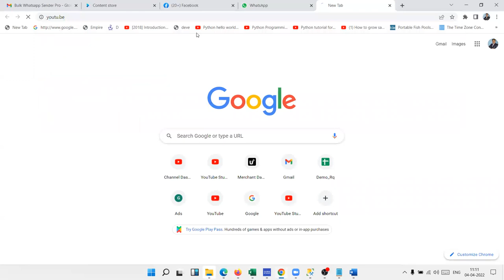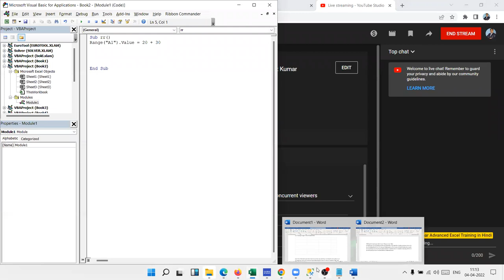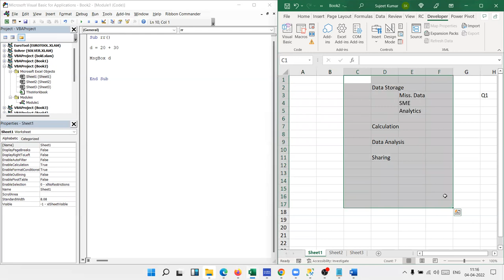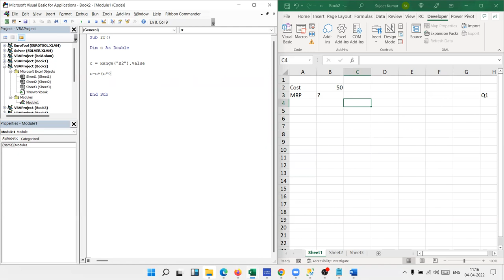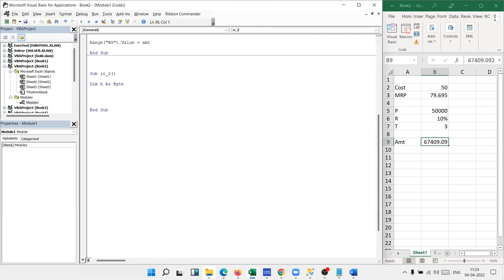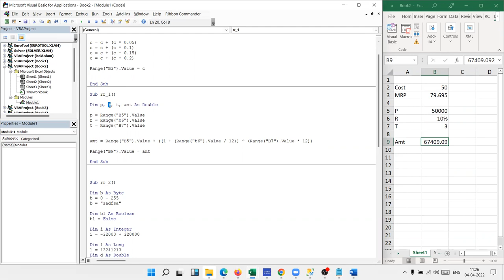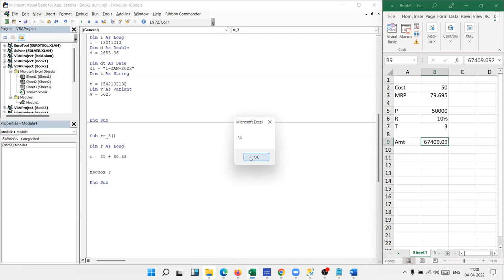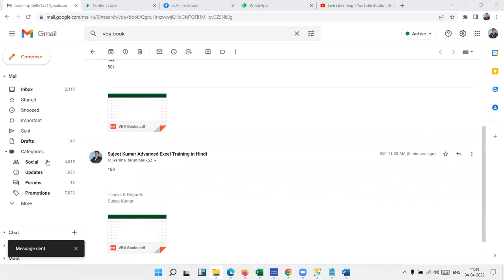VBA Macros Classes